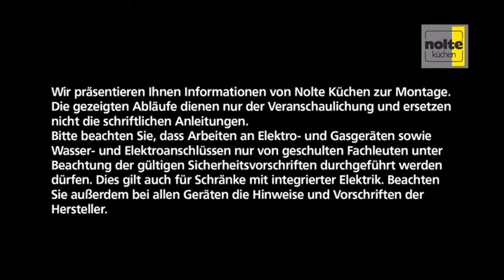Nolte keuken montage - Nolte Matrix 150